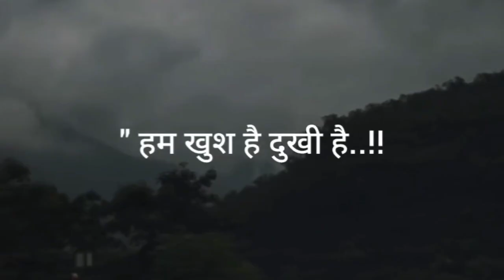कभी कभी लगता की सब छोड़कर कही दूर चले जाए 🥺